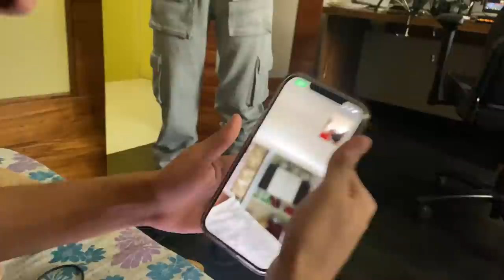Fun between BGIS-PMGC | Scenes of happiness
Hello everyone, I’m back with another video after a huge gap. This video was recorded during BGIS and few clips from the Dubai trip. I’ve kept this video short and simple. Don’t worry next video will be full of surprises. Keep supporting.